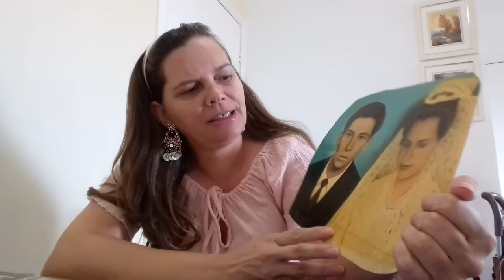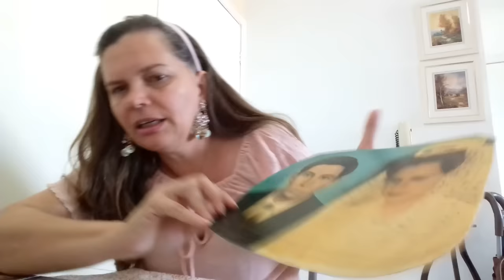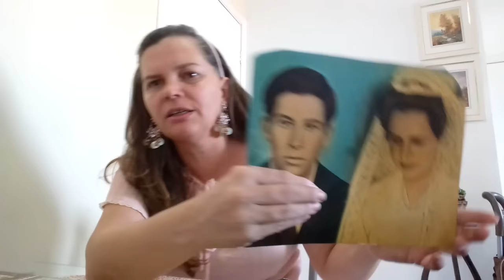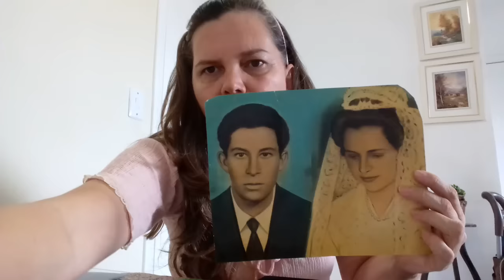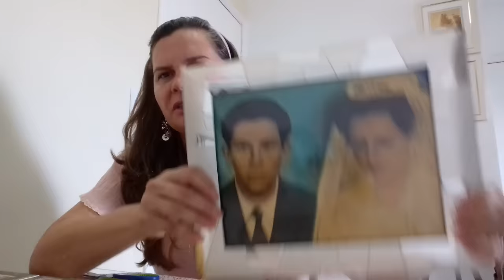Moldura nova pra quadro antigo faça vc mesmo#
SE INSCREVAM ...MUITAS NOVIDADES AQUI Meus pais ameiii instagran@vandervini